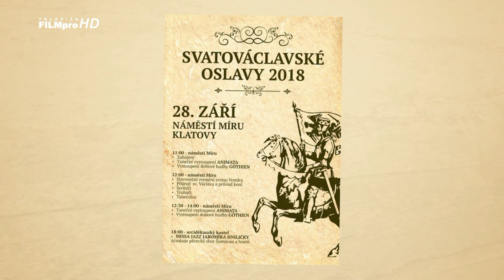Pozvánka na Svatováclavské oslavy v Klatovech 2018